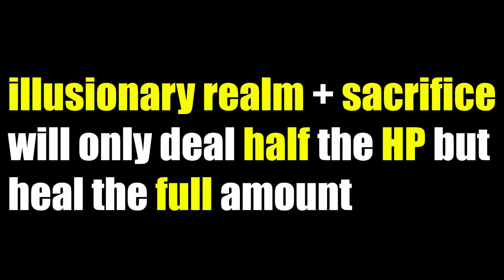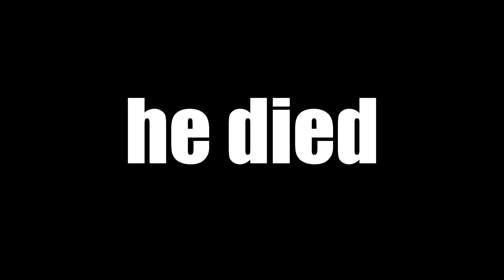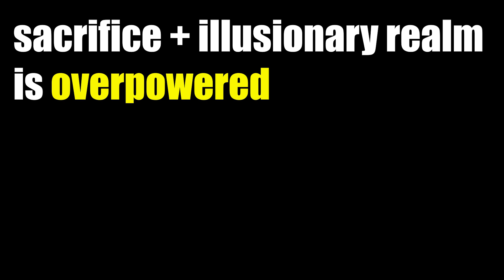[Deepwoken] SACRIFICE + ILLUSIONARY REALM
today we showcase how good sacrifice is when paired with a visionshaper friend